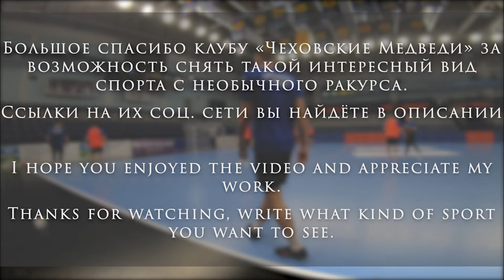Гандбол от первого лица | Тренировка | Handball training first person | «Чеховские медведи»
В этом видео вы увидите гандбол глазами вратаря и нападающих самого титулованного гандбольного клуба России «Чеховские медведи».

Таймкод:
0:00 Тренировка гандбольного клуба «Чеховские медведи»
0:19 Разминка
2:39 Хэдшот
2:55 Продолжение разминки
3:06 Командная игра
5:27 Тренировка в защите и нападении
7:37 Замер вертикального прыжка
8:29 Замер скорости броска
9:42 Это видеоблог

Хочу немного поделиться своими наблюдениями:
1. Техника прыжка в гандболе очень сильно отличается от привычной для многих, в силу того что они больше прыгают в длину чем в высоту. Это в принципе заметно во время замера вертикального прыжка. Ребята из клуба показали хорошие результаты (средний вертикальный прыжок в районе 70-80см).
2.Многие гандболисты играют в волейбольных кроссовках, так как для них подвижность является первоочередной. Линейка гандбольной обуви от кампаний Asics и Mizuno очень близка к волейбольным кроссовкам.
3. Некоторые гандболисты имеют вес более 120кг.
4. Средняя скорость мяча при броске профессиональным гандболистом достигает 100км/ч. Лучшие спортсмены могут бросить мяч со скоростью более 125 км/ч.
Я смог показать результат в 104 км/ч.
Ребята из клуба 103,106,109 км/ч на спортивном радаре PURE2IMPROVE SPEED RADAR
*По моим ощущениям радар не совсем правильно регистрировал скорость броска (имея разброс +-10км/ч, но это лишь мои предположения, возможно просто мы не правильно его использовали, возможно это связано с тем что ранее я бросал лишь бейсбольные мячи которые в 3 раза легче и меньше чем гандбольный мяч)
5. На мяч налипает такое количество грязи что со временем накапливается целый комок который используется для того чтобы убирать налипшую грязь который отчетливо видно на 6:15.

Клуб «Чеховские медведи» является:
19-кратным чемпион России (2002—2020).
10-кратным обладатель Кубка России — 2009—2013, 2015, 2016, 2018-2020.
Обладателем Суперкубка России — 2014—2019.
Обладателем Кубка Кубков — 2006.
Участник Финала 4-х Европейской Лиги чемпионов 2010 г.

Место съемки: Россия, Москва (г.Чехов)
Дворец спорта «Олимпийский»

На канале уже имеются видео от первого лица с баскетболом, волейболом и настольным теннисом.

Какой ещё вид спорта вы хотели бы увидеть в подобном формате?